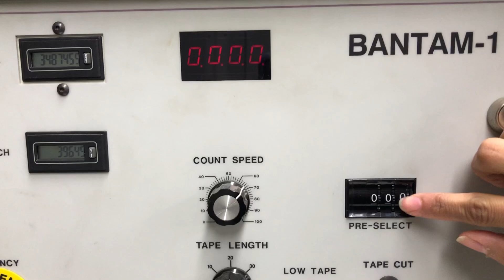US Paper Counter